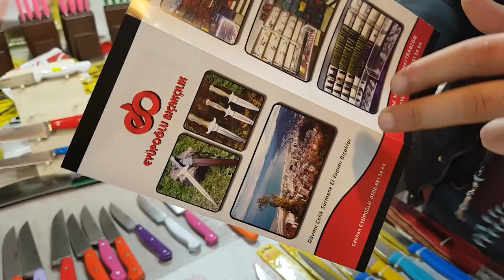YOUTUBE BULUŞMASI - SAĞLAM DÖVÜŞ VLOG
İzmirde youtube etkinliğine katıldıktan sonra İstanbulda Savunma Sanatları Akademisini ziyaret edip videolar çektik.

Facebook ve İnstagram ; @saglamdovus